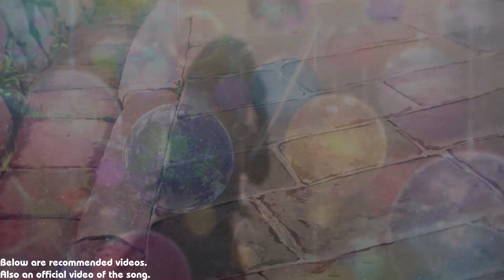[ INSTRUMENTAL ] Tower of God 2 / Kami no Tou: Ouji no Kikan ENDING FULL ~ BELIEVE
Anime: Kami no Tou: Ouji no Kikan
Alternative Title: Tower of God Season 2
Alternativa Title: Tower of God: Return of the Prince, Kami no Tou 2nd Season
Group: NiziU
Song: BELIEVE

--===---=== General Details ===---===---
To see the subtitles, turn them on by clicking on the icon located at the bottom right of the video.

We do not seek to monetize the content in any way.

If you want to give your support, visit the official video of the song:

NOTE: The shortener is harmless but necessary to go to the official itunes link.

===--- Channel Information ---===
The translations in this video ARE NOT OFFICIAL and are supported by more than 6 years of my experience with the Japanese language, please if you consider that there are mistakes, write it in the comments and I will answer you as soon as possible.
We accept requests for songs with preference that are not on youtube or at most, are not translated.
Thanks.